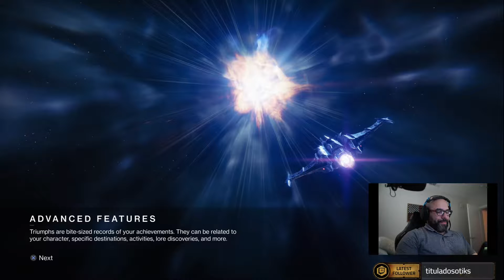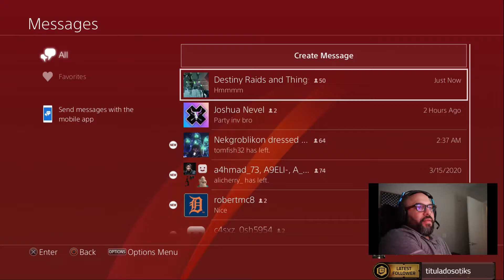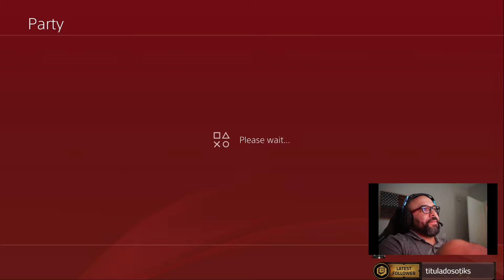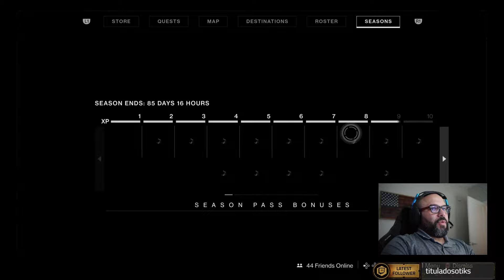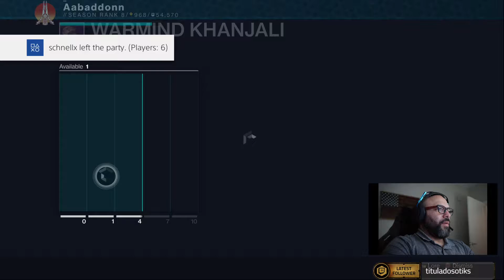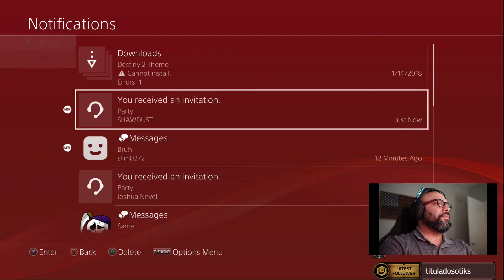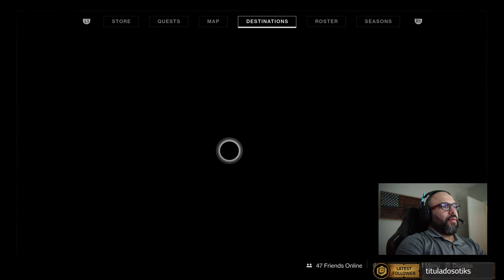Road to 50 followers and afilliate, the grind is real!